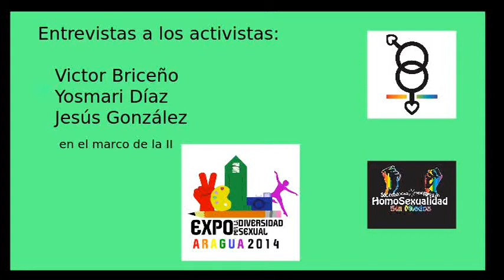Venezuela igualitaria y homosexualidad sin miedos II expo diversidad